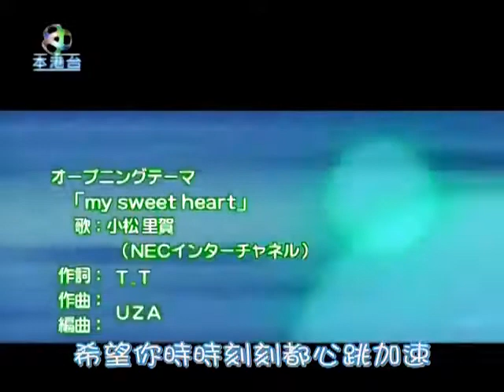東京喵喵（貓貓戰隊） OP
（此乃仿製品，並非眞正亞視播出版本，另一有一句歌詞亞視「抄」錯）
上個Channel因東映特攝片被殺，所以我唔會補東映特攝嘅片
「My Sweet Heart」
 作詞：T_T；作曲、編曲：UZA；主唱：小松里賀
©講談社・テレビ愛知／東京ミュウミュウ製作委員会